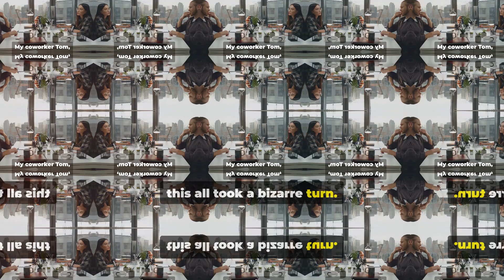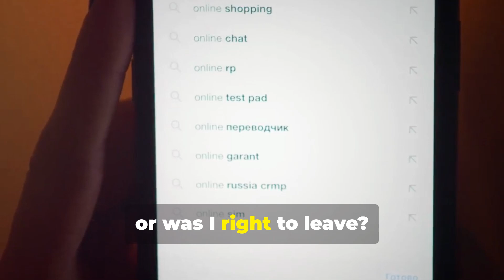AITA for leaving a blind date I never even agreed to? Should I have just sucked it up and stayed?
The OP states that he was recently set up on a blind date, only no one told him it was a date. He thought he was meeting a coworker for a drink after work. A strange woman walked up and introduced herself as his date, and he left. Should he have toughed it out and stayed? Or was he right to leave?